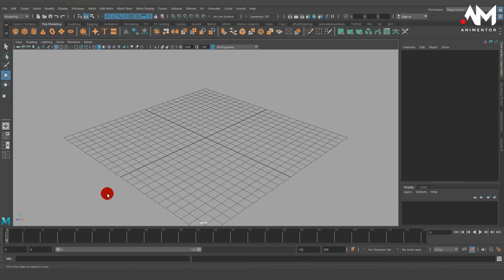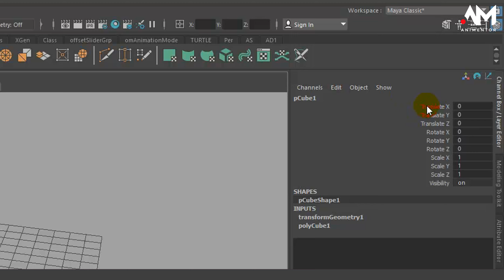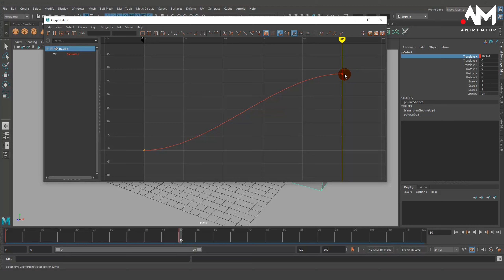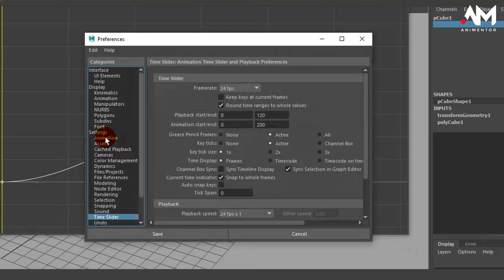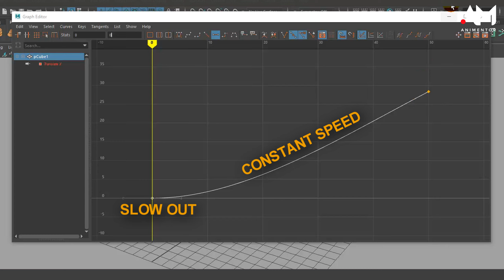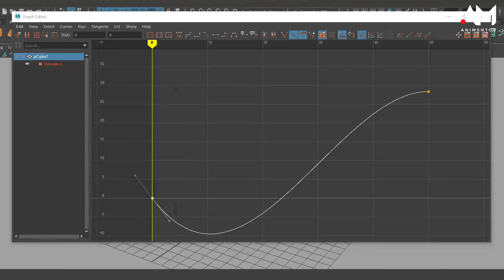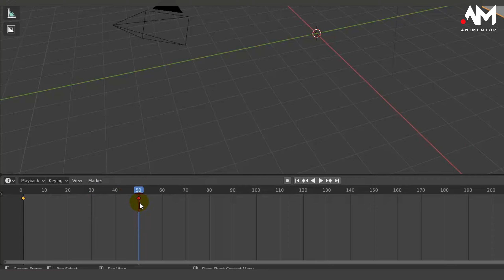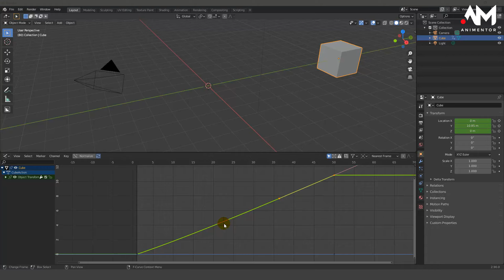Introduction to Maya Graph Editor for Animation | Tutorial 22 | HD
Introduction to Maya Graph Editor for Animation | Tutorial 22 | Maya

Introducing Maya GRAPH EDITOR to get into the depth of Animation and grab Skills of animating. GRAPH EDITOR is the CORE and COMPREHENSIVE set of tools and a must-required utility to Animate. It helps following Principles of Animation specially Timing and Spacing, Anticipation, Squash and Stretch, Behavior and Mannerism of animated objects, and Flow of Animation. Concept, Work Flow, and Structure of Graph Editor are almost similar in all 3D Animation Software including Maya, Max, and Blender. I expect all software users to follow the tutorial.